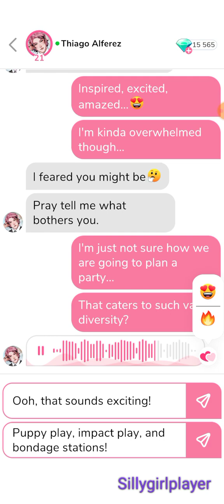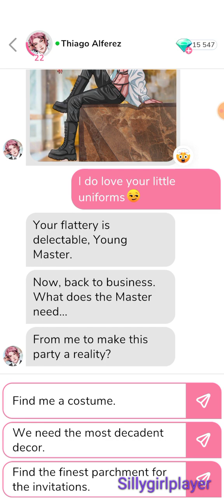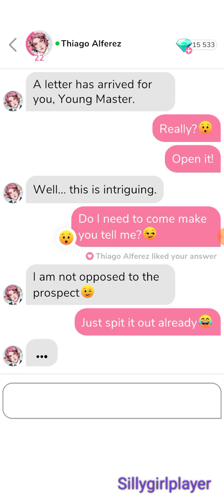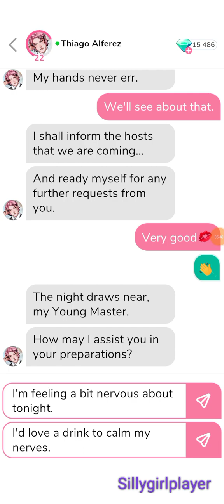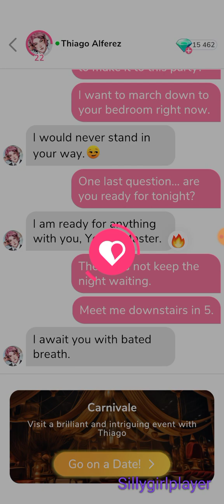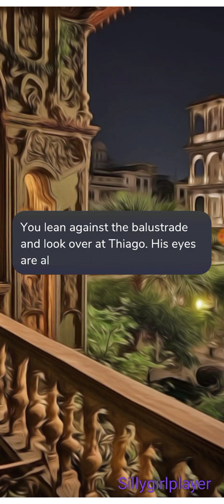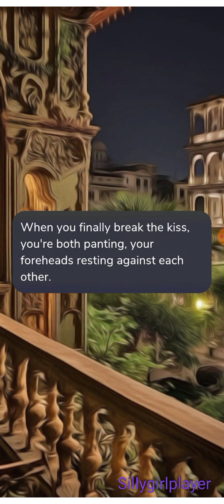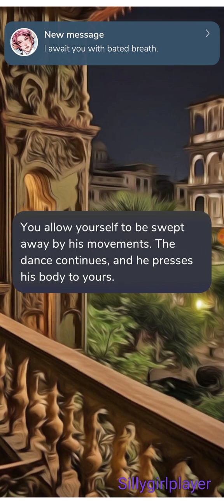💎 Thiago Alferez 💎 Part 12 : Carnivale ; Date 💎 (ALL GEMS CHOICES) 💎{ Me Chat }